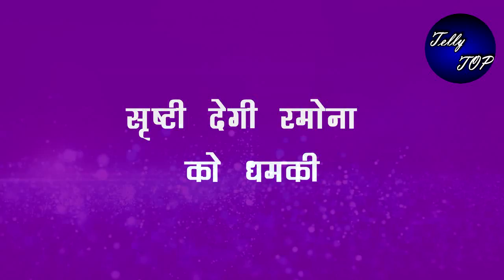Kundali bhagya || पुलिस के साथ सृ्ष्टी "पहुंची" लूथरा हाउस सबके सामने "रमोना" को कराएगी गिरफ्तार